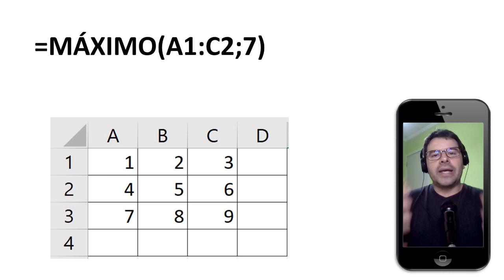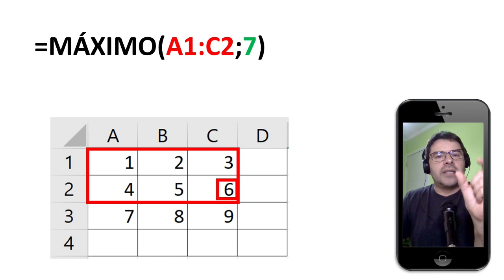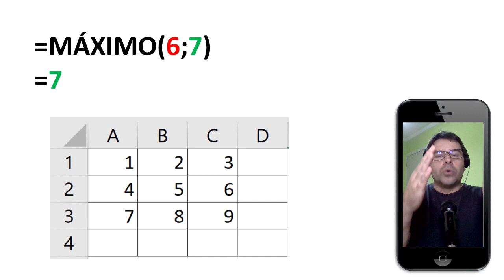TJ SP Concurso 2021 | Aula 13 de Informática | Pós-Edital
Concurso TJ SP 2021 Pós-Edital. Acompanhe a aula 13 de informática com o Professor Rodrigo Schaeffer resolvendo questões.
Conteúdo da aula: Excel e a função máximo .